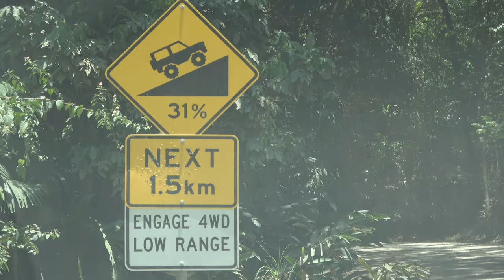Queensland trip in 4K (Australia 2018)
20 days in QLD and over 4000km in one (WOW) song - with Aussie Express association.

Wujal Wujal, Cape Tribulation, Daintree, Etty Bay, Magnetic Island, Arlie Beach, Noosa Heads, Gold Coast, Coolgatta.

4K production by SONY FDR AX53.